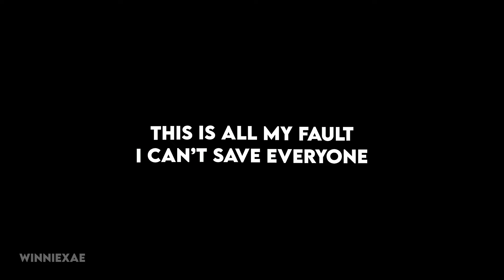epic smnwh teaser edit | the walls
footage: spider-man no way home official trailer -- sony